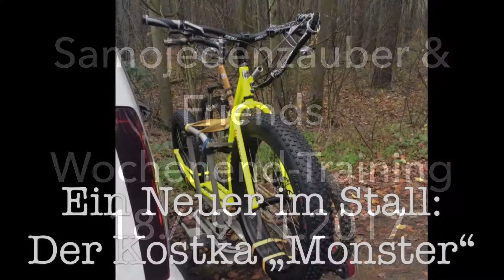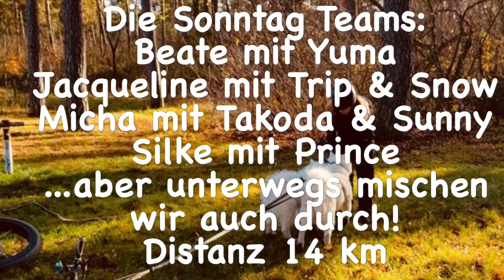Mit Samojeden auf Scootern unterwegs... Tour with Samoyeds.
Wochenendtraining
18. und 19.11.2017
Mit Samojeden auf Scootern unterwegs
Kostka Mushing Max und Kostka Monster